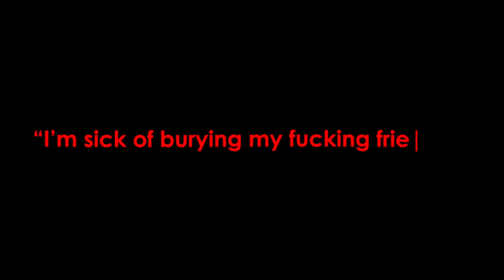VITO - i might be alone, i'm scared (lyrics)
Lyrics are provided in the video. Thanks for listening and checking out ♥
❂ Artist(s): VITO, Brvski

❂ Song: i might be alone, i'm scared

❂ prod. Brvski

What’s the count on the favors i have to cash in
I’m doing damage control for you in your absence
And what’s an ounce when i’ve seen it traded for friendship
I’d pay it all out of pocket to see my friends again
Cause our bonds don’t fit in black bags
And our name’s they write on toe tags
This shit is so sad
When all we had were examples of how to not live
We’re just statistics
No one expects you to win

“I’m sick of burying my fucking friends”
“I’m sorry”
“I should’ve done more”

I let you hurt me out of fear
I might be alone
I’m scared
I’ll lose everyone I love while i’m here Now i’m 23
Path’s unclear
It’s fine if i’m walking on the line
Fine weather’s on the way
Don’t need a diagnosis
There’s damage in my brain
Stone mind it’s hopeless
To think i’ll change fate
Eye’s cried and ocean and said i’m okay